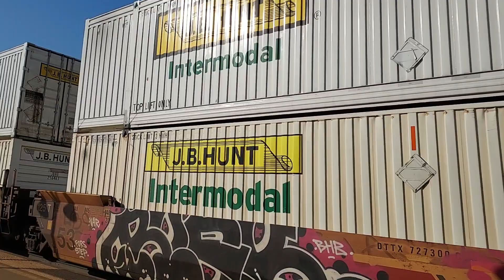Eastbound NS Intermodal 3 3-13-2024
a short time later, the next Eastbound intermodal came through at 5:09pm.